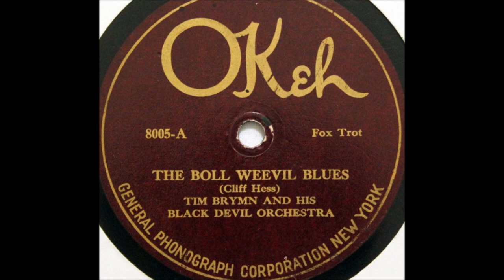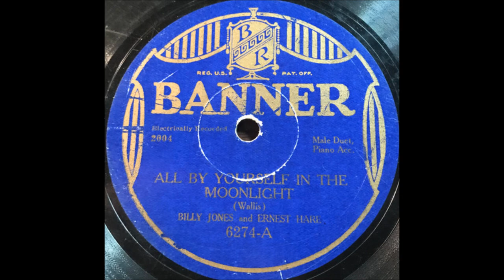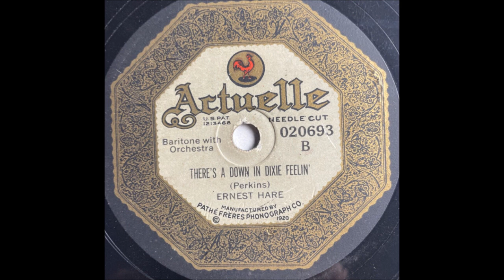Ernest Hare "Boll-Weevil Blues" on Vocalion 14151 (Cliff Hess song)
This bass-baritone was born Thomas Ernest Hare on March 16, 1883, in Norfolk, Virginia, to Thomas and Ida (Roberts) Hare.

He attended Norfolk's Xaverian Brothers' School, then studied music at the Peabody Conservatory of Music at Baltimore, and next performed in musical comedies.

 A photograph of Ernest Hare--his professional name--appeared on sheet music as early as 1912.

In late 1918 Hare began his recording career with the Emerson Phonograph Company, which issued "Oh Death, Where Is Thy Sting" (7430) in January 1919.

This seven-inch disc was followed in February by a larger sized disc (9112) featuring the same number on one side and "A Good Man is Hard to Find" on the other. "Satan, I'm Here" was issued on Emerson 9135 in March.

In 1919 and 1920, Hare was Al Jolson's understudy during the run of Sinbad at the Winter Garden theater and later when it toured (the long-running show opened in February 1918 and ended in June 1921).

To take Jolson's place when the star was indisposed could not have been a satisfying stage experience since audiences wanted to hear only Jolson, billed as "The World's Greatest Entertainer." Jolson made records only for Columbia at this time, and Hare went to other companis to record songs introduced in Sinbad.

For the Indestructible Phonograph Company, Hare in 1921 cut "My Mammy" (Hytone K-40).

In his early years as a record artist, Hare worked for nearly all companies but most often for Emerson, Edison, Brunswick, and Pathé.

He made his Edison debut with "A Good Man Is Hard to Find," issued as Blue Amberol 3690 in April 1919, and this was followed by "Satan, I'm Here (I Couldn't Stand For a Triflin' Man)," issued as Blue Amberol 3746 in May 1919. Hare had already cut these for Emerson.

Promotional literature states, "Ernest Hare is a new artist to Amberola owners. He knows how to sing darky ragtime songs--there is no question about that. This is a typical syncopated song with amusing words and ragtime melody."

For the July release of "I Want To Hold You In My Arms" on Blue Amberol 3773, he was paired with Al Bernard.

For Brunswick he sang comic numbers, such as "Saxophone Blues" (2040--Rudy Wiedoeft provides sax), and sentimental tunes, such as Conrad's "Dream of Your Smile" (2134).

In the early 1920s he sang often with Al Bernard and from 1922 onwards enjoyed greater success with tenor Billy Jones.

He met Billy Jones in 1919, and the two singers formed a team in 1920 when Brunswick executive Gus Haenschen had them sing an accompaniment on a Brunswick recording.

Hare and Jones (or Jones and Hare--the tenor's name was cited first on most labels) was eventually better known as the Happiness Boys, popular on discs and on radio in the 1920s.

By 1928, they were the highest-paid singers in radio.

Records he made with duet partners--first Al Bernard, then Billy Jones--were his most popular but Hare continued to work throughout the 1920s as a solo artist, especially for minor labels that used pseudonyms for the singer.

He is called Bob Thomas on Puritan records and on the Plaza labels (the same name was used at various times for Arthur Fields and once for Vernon Dalhart). Bell 206 lists the names "Bob Thomas and Billy Jones"--curiously, a pseudonym is used for one singer but not the other.

Other pseudonyms include Wallace Daniels, Arthur Grant, Robert Judson, and Frank Mann.

In the mid-1920s he contributed vocal refrains to many dance band records.  Later, on Harmony and Velvet Tone discs, which were Columbia budget products, he sang occasionally as "Hobo" Jack Turner, covering songs with hobo themes, such as "Hallelujah! I'm A Bum," "I'm Glad I'm a Bum," and "The Bum Song."

The last Happiness Boys record was made in 1930.

The last records featuring Hare as a solo artist were issued in 1932.

On Columbia 2602-D, issued in 1932, he sings "New 21 Years" and Fifty Years Repentin'." Two other songs--"Gene, the Fighting Marine" and "Them Good Old Times (Are Comin' Back Again)"--were issued on 15742-D in a hillbilly series. Hare uses his "Hobo" Jack Turner voice on these. The same performances are on Harmony 1421-H and Velvet Tone 2528-V under the name "Hobo" Jack Turner.

Late in life he lived in Flushing at 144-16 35th Avenue.

Hare died on March 9, 1939, of pneumonia in Queens General Hospital in Jamaica, New York, and was buried three days later, on March 12, 1939, in Cedar Grove Cemetery in the city where he had been born and raised.

He married Mary Flood (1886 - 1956), who worked in musical comedy under the name Marie Flood.

Their only child, Marilyn, was born on October 23, 1923. During the illness that led to Hare's death, Marilyn substituted for him on radio and worked with Jones briefly after her father's death. Marilyn Hare Parker died of cancer in Encino, California, on October 3, 1981.